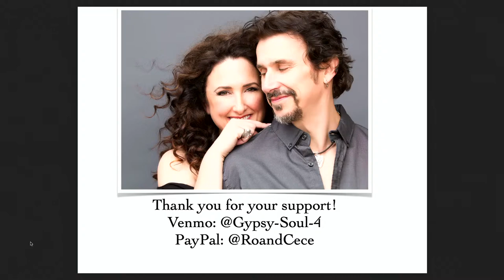Front Row With Gypsy Soul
Our monthly livestream concert, from our home to yours!